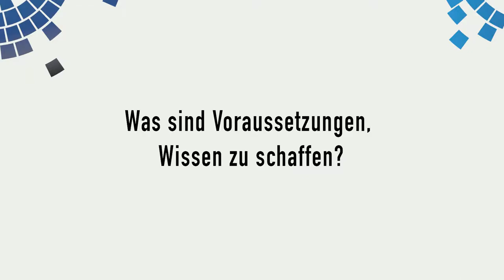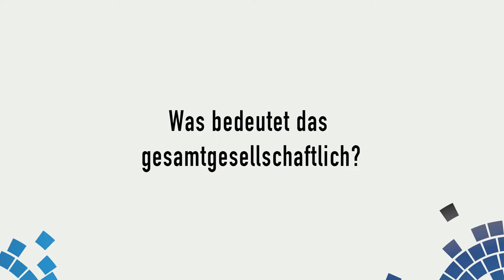„Zielloses Forschen ist wichtig“ / Prof. Dr. Rüdiger Weis - Interview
Interview mit Prof. Dr. Rüdiger Weis (Beuth-Hochschule für Technik Berlin) anlässlich der Expertenanhörung der AG „Bildungsverständnis für das digitale Zeitalter im europäischen Kontext“ am 7. Februar 2019 in Frankfurt a.M.